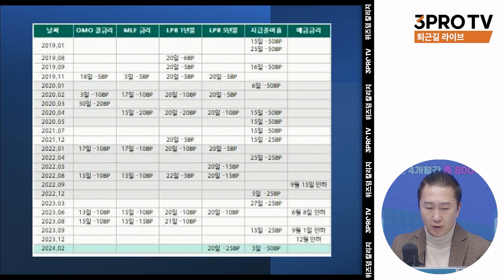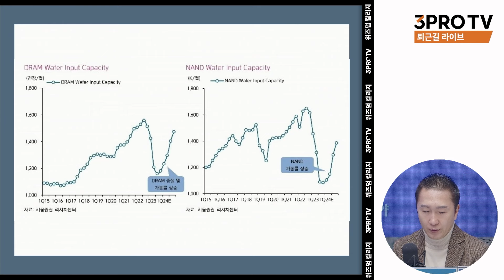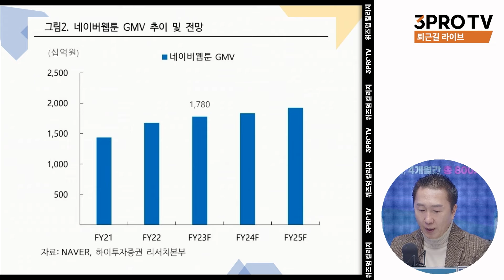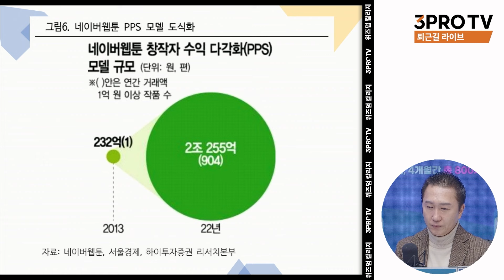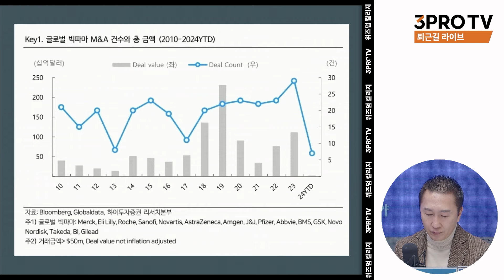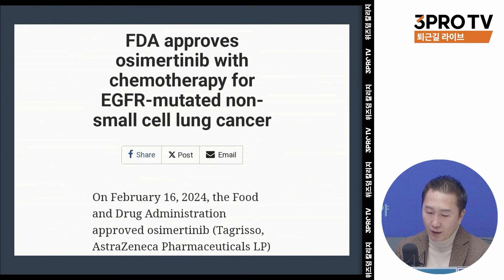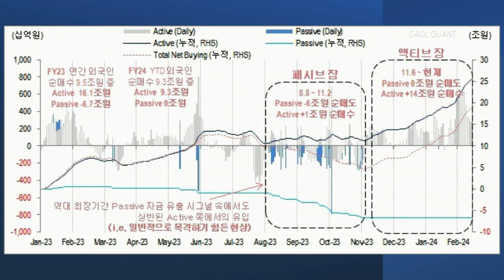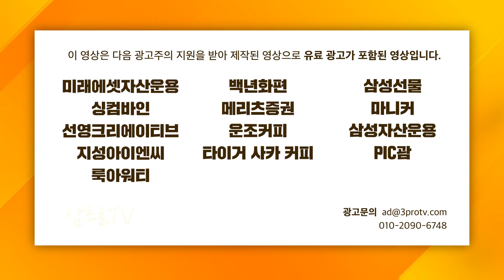지수 상승에 기여한 저PBR, 공식 발표 앞두고 탐색 분위기 나오다 f. IBK투자증권 박근형 부장 [데일리힌트]